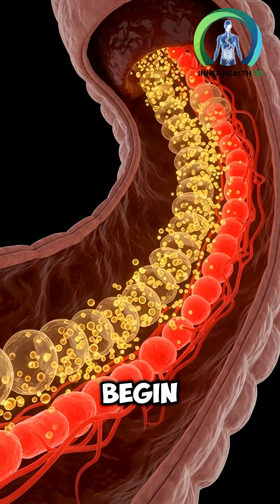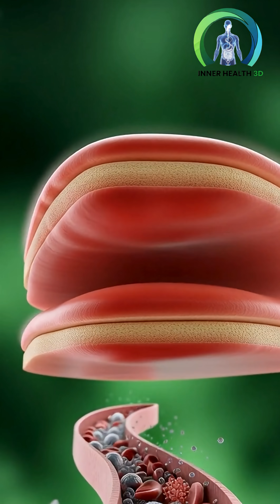“What Happens Inside a Baby’s Body After Drinking Breast Milk? | 3D Medical Animation”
Discover the beautiful and powerful journey of breast milk inside a newborn baby’s body.
This cinematic 3D medical animation reveals how breast milk is produced inside the mother, how it travels through milk ducts, and how it nourishes the baby from the very first sip.

Watch how breast milk boosts brain development, strengthens immunity, supports healthy digestion, and fuels full-body growth.